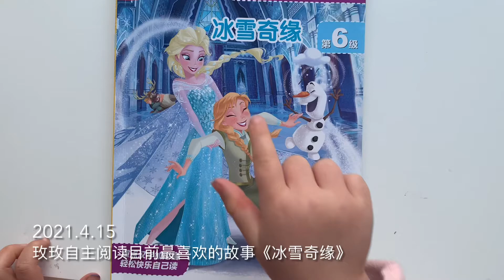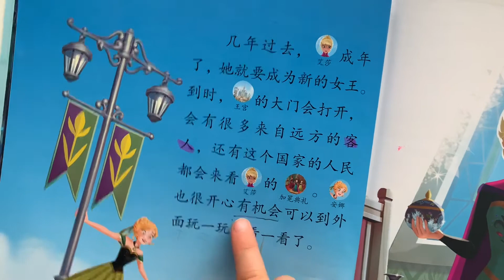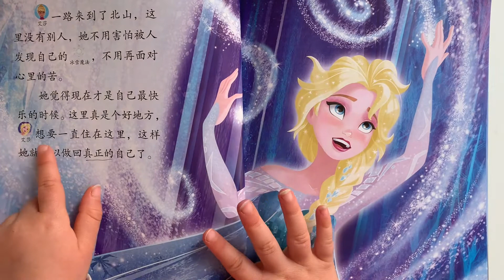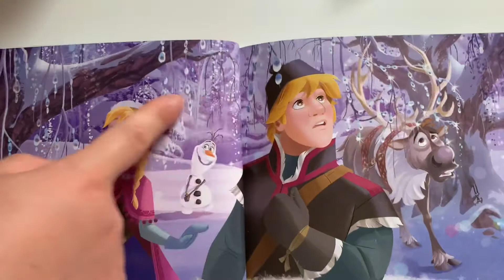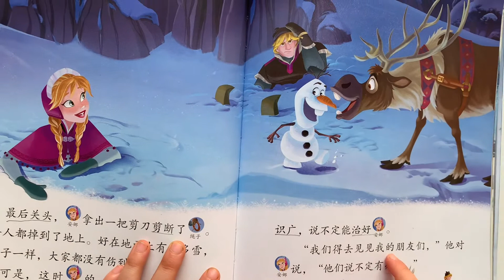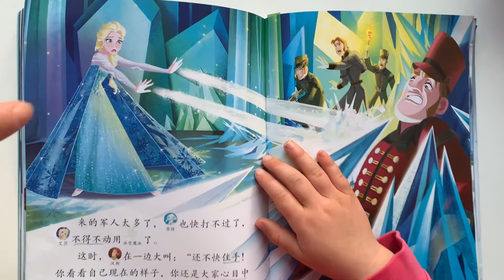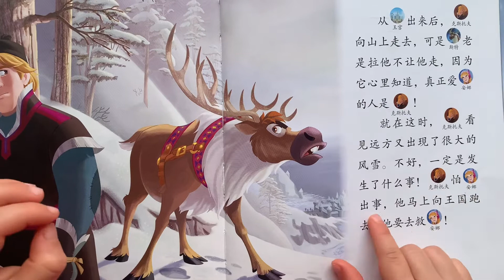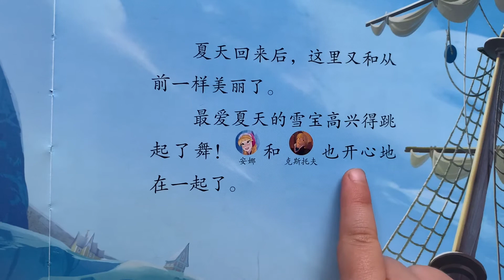玫玫自主阅读《冰雪奇缘》